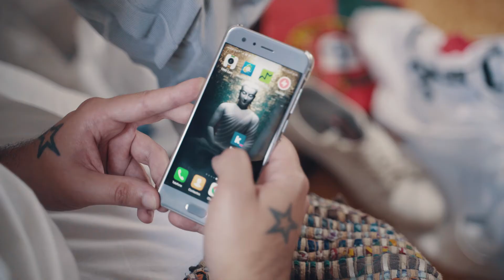Guna na Cama - Kapten -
Made with love by uppOut team.
We are not scientists but we are creators!